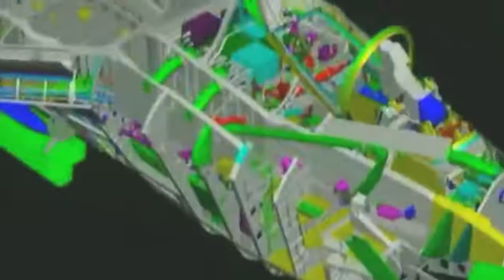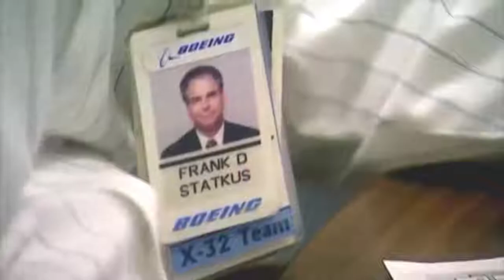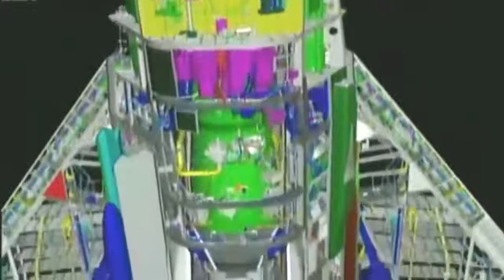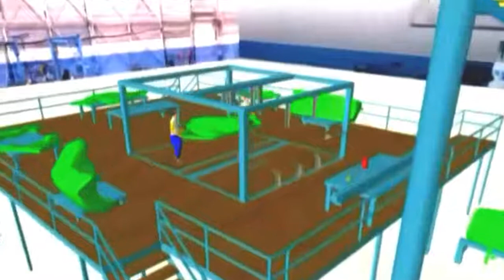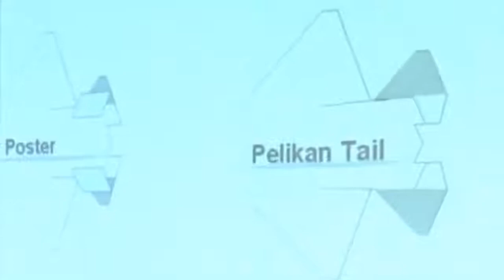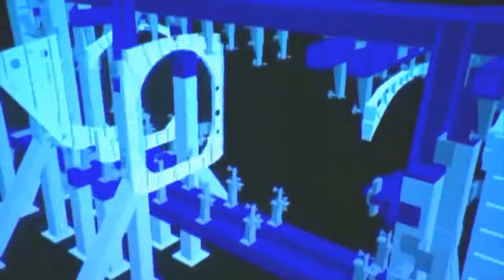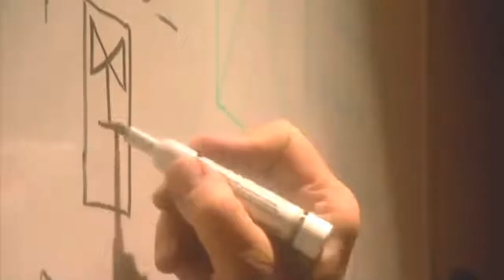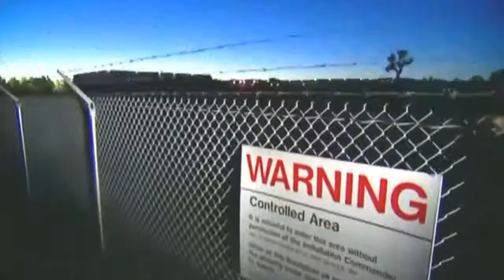Battle Airship Modern Weapons Of War Documentary Military Documentary Films